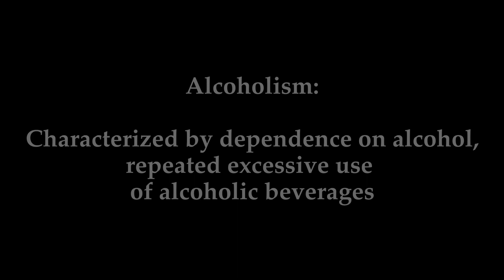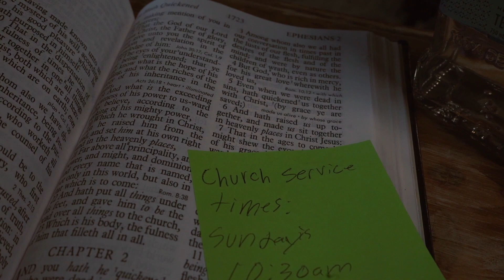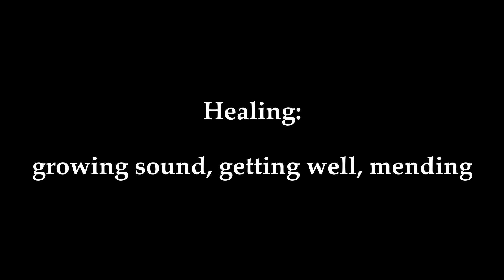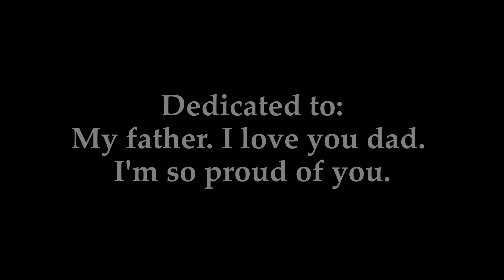Recovery - The Original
The original version of Recovery

Crew:
Producer/Director/Writer/Editor: Hayden Pope
Assistant Director: Fernando Rivera
Camera Op/DP: Zakariah Rogers
Makeup: Lidia Rea
Assistant Editor/Boom Op: Aiden Arvold
Gaffer: Alexander Parsons

Cast:
Younger David Myers: Kramer Pope
David Myers: Hayden Pope
Eric Myers (David's father): Kirk Levingar
Alice Myers: Serenavai Lyon Jones
AA Member: Fernando Rivera